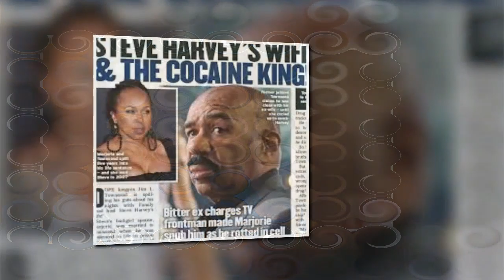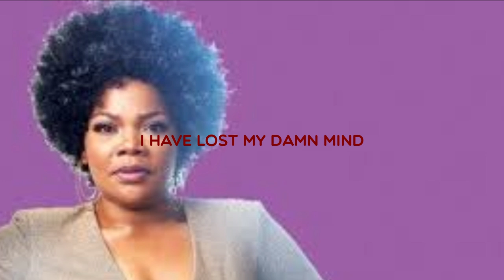MONIQUE GOES AFTER WHOOPI GOLDBERG....AGAIN CLAIMING SHE MADE HER CRY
MONIQUE GOES AFTER WHOOPI GOLDBERG ABOUT HER PAY. MONIQUE SAYS SHE CRIED WHEN SHE SAW WHOOPI SALARY FROM THE VIEW.